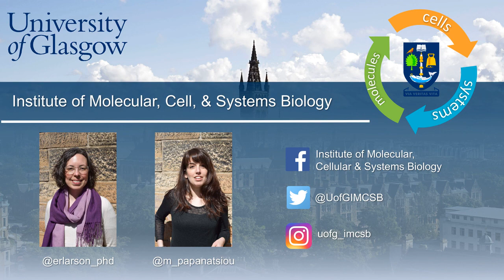In conversation with Prof Rory Duncan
Welcome back to the new IMCSB seminar series podcast! Our guest is Professor Rory Duncan, who is the director of the Institute of Biological Chemistry, Biophysics and Engineering at Hariot-Watt University. During our conversation with him, Prof. Duncan spoke candidly about how he works to overcome the cultural differences between academic fields to get biologists and mathematicians to collaborate and improve the technologies we use to study cell biology. We also had a great discussion about the pros and cons of preprint publication.